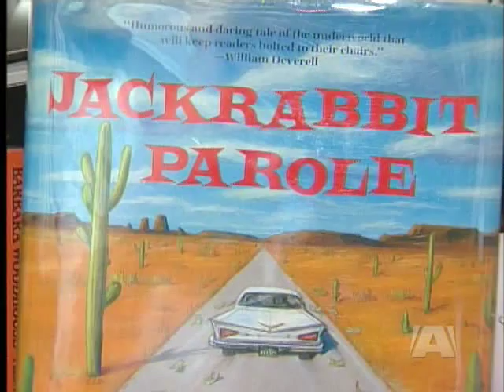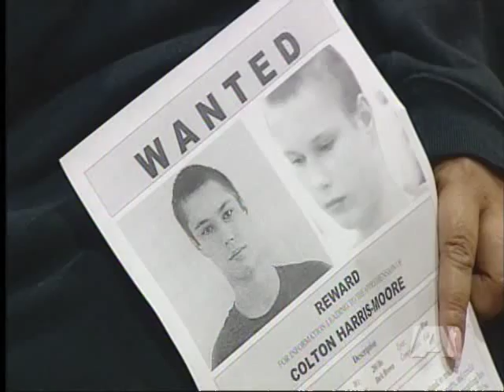Will Barefoot Bandit Become Criminal "Folk Hero"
VICTORIA - On what had been a quiet Wednesday morning in 1999, Beacon Hill Park was crawling with police armed with shotguns. They are looking for notorious bank robber Stephen Reid who entered a nearby Royal Bank dressed as a police officer, and minutes later hopped into a waiting car with more than $90,000. Reid and a partner sped through James Bay, pursued by police, including Sgt. Bill Trudeau who was on a motorcycle and dodging bullets. "Stephen Reid was hanging out the passenger window he was pounding off rounds" Trudeau now recalls.

Reid was eventually caught, and sentenced to 18 years in prison. He admitted he had relapsed into drug addiction at the time of the robbery, which came after many years of crime-free living with his wife Susan Musgrave.

But his life in the 1970s and 80s is the stuff of legend. He was a member of the Stopwatch Gang, making millions robbing banks all over North America, and even getting away with $700,000 in gold bars from Ottawa Airport. "You know how much fun it is to rip them bags open and get all that money out. Have fun with your friends and you look at things back and say yeah, you know I did it. I did it better than anybody's been doing it" Reid has said of his past.

While in prison, Reid wrote the semi-autobiographical "Jackrabbit Parole" released in 1986, that earned him rave reviews and the love of his future-wife. Royal Roads Communications Professor Michael Real says the story of Stephen Reid, and the Stopwatch Gang, falls right into the classic-style of folk hero criminals. The Stopwatch Gang had that quality of being polite to people as they were holding them up, telling them this won't take long, and with a stopwatch hanging around Reid's neck."

Real says colourful nicknames like the the Stopwatch Gang and the Barefoot Bandit follow in the tradition of Billy the Kid and Wild Bill Hickok. And the story of the bandit, 19-year old Colton Harris-Moore escaping authorities for two years, allegedly stealing planes he taught himself to fly, and being suspected of committing many crimes shoeless - fascinates the public. "There's a danger in glorifying criminals like this, it's not a good role model. But there's also an attraction in people who thumb their nose at the authorities."

Trudeau suggests anyone who looks up to prolific criminals needs a reality check. "Stephen Reid walks in there disguised as a police officer, sticks a shotgun in somebody's, a lady's face, who is somebody's mom or sister or wife, and makes them think the last thing they're gonna see is the business end of the shotgun he's carrying."

And the Victoria Police officer who says he once rounded a corner on Dallas Road to discover Reid leaned over the hood of his getaway car, set up for an ambush, says the criminals we look up to simply ruin people's lives. "You come home from work, and somebody's kicked open your door, they've taken your personal belongings and done god knows what else, yeah that's pretty glamourous. It's not glamourous at all. It's really cowardly."

The Barefoot Bandit's case is set to go before a Grand Jury in Seattle. As for Stephen Reid, he has apologized for the 1999 robbery at the bank on Cook Street, which was uncharacteristically violent compared with his heyday in the Stopwatch Gang. We contacted Reid, who is out on day parole, and lives in the area for an interview, but he declined, saying he doesn't want to jeopardize an upcoming parole hearing.